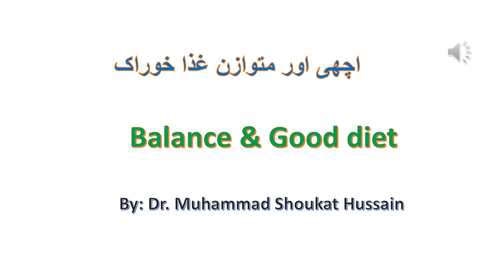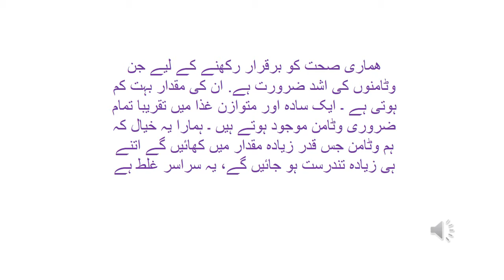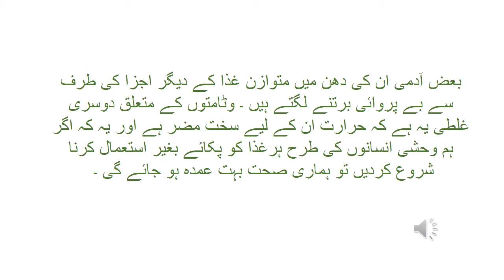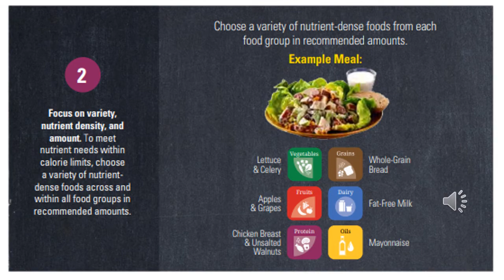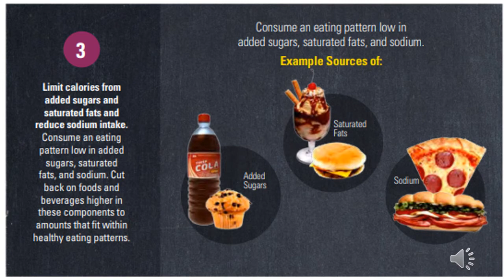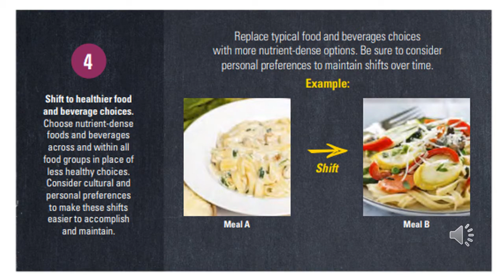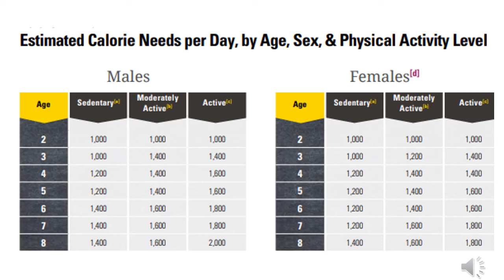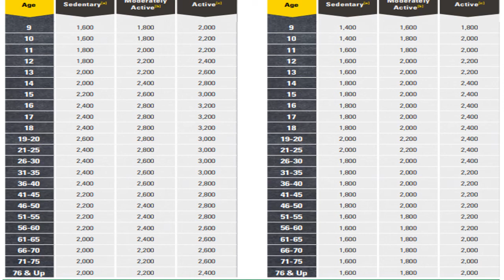Balance & Good diet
Balance & Good diet, Balance & Good diet, Diet, Importance of food